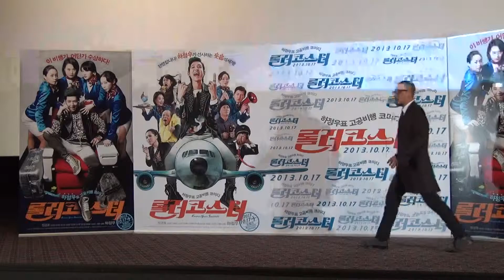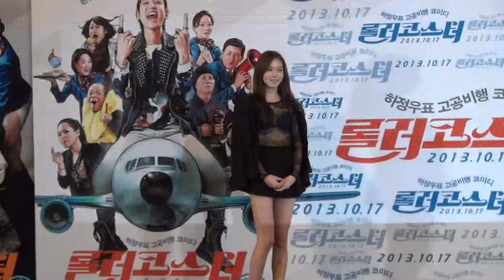롤러코스터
2013년 10월 8일 왕십리CGV에서 열린 하정우 감독 데뷔작 '롤러코스터' 기자시사회/간담회 포토타임 현장